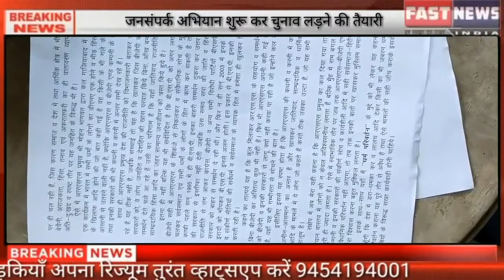मोहम्मद अहमद अंसारी का जनसंपर्क अभियान शुरू कर चुनाव लड़ने की तैयारी